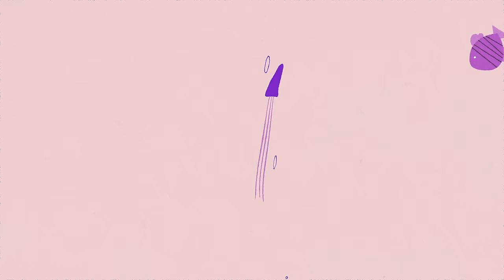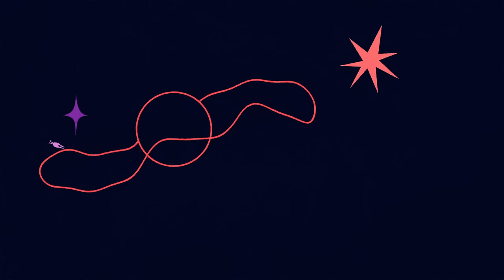Liis Lemsalu - Planeet L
Muusika: Liis Lemsalu, Niko Lith ja Sofia-Liis Liiv
Sõnad: Liis Lemsalu
Produktsioon: Niko Lith
Mix: Pablo Okas
Master: Henkka Niemistö

Video: Jaan Sinka, Leander Meresaar

SIIN VARJU SEES ON MEIL SOE
EI MUU, EI MUU HETKEL LOE
SIIN SULLE NÄIDATA SAAN
KUIS SALADUS KATAB MAAD

SEST VIIRASTUSED TANTSIVAD
END SILME ETTE HEIDAVAD
A MIKS KÜLL ON NII?
MIKS, MIKS, MIKS KÜLL ON NII?

ET SULNILT VIHJED LANGEVAD
MEID ÕHETAMA AJAVAD
AH MIKS KÜLL ON NII?
ÜTLE MIKS KÜLL ON NII?

SEL PLANEEDI PEAL
SINUST KÕIKE TEAN
SEE ON KUI DEJAVU
KORDUV DEJAVU

OLEN OLNUD JU SIIN
PÄRIS PIKK ON SEE TIIR
MEIL KORDUB DEJAVU
ÖINE DEJAVU

END JAHUTAN JAHUTAN SÜTEGA
KAS SIIT EDASI EDASI, EDASI SAAN?

MEIL KORDUB DEJAVU
ÖINE DEJAVU

EI SIINSET KEELT MA EI TEA
LAS KEHA SUUNAB MU PEAD
ON MÕTETES VÄIKSED VEAD
JA SEDA, SEDA NÜÜD TEAN

SEL PLANEEDI PEAL
SINUST KÕIKE TEAN
KORDUV DEJAVU

MEIL KORDUB DEJAVU
ÖINE DEJAVU

MEIL KORDUB DEJAVU
ÖINE DEJAVU

JAHUTAN JAHUTAN SÜTEGA
KAS NII EDASI, EDASI, EDASI SAAN? JEAH
JAHUTAN, JAHUTAN SÜTEGA
MEIL KORDUB DEJAVU
ÖINE DEJAVU

SEL PLANEEDI PEAL
SINUST KÕIKE TEAN
KORDUV DEJAVU

MEIL KORDUB DEJAVU
ÖINE DEJAVU

MEIL KORDUB DEJAVU
ÖINE DEJAVU